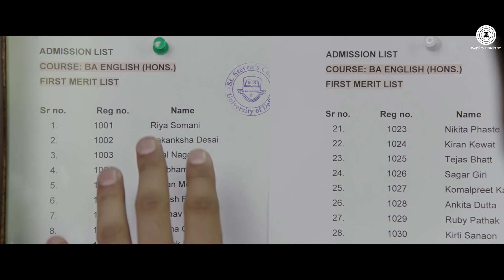Barish ka mausam song#foryou